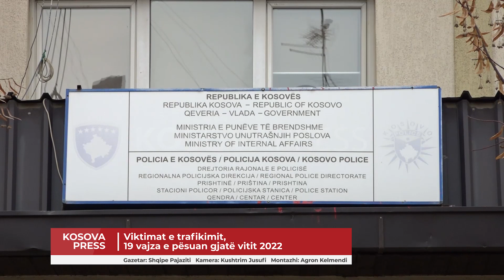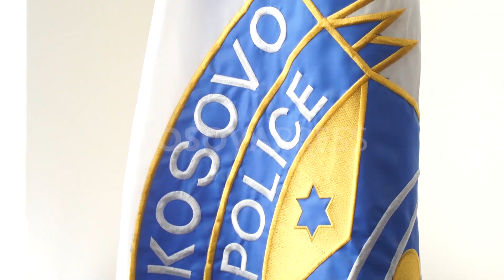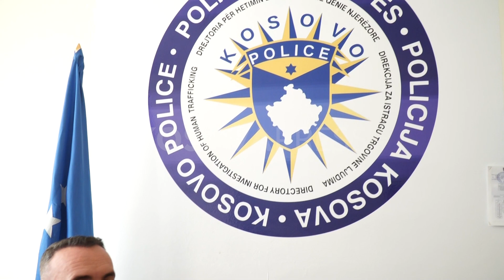Viktimat e trafikimit, 19 vajza e pësuan gjatë vitit 2022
19 vajza janë trafikuar vitin e kaluar, ku shumica janë të mitura. Ato janë detyruar që pa vullnetin e tyre të kryejnë veprën e prostitucionit dhe për kërkim të lëmoshës në rrugë.